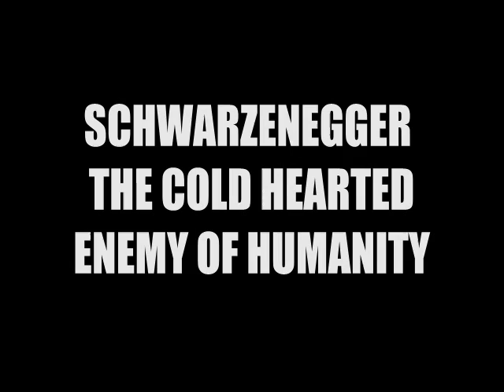Cold hearted enemy in his own words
This compilation is for showing the clues of Arnold Schwarzenegger's psychology.  He is psychologically damaged and conditioned to only be successful at the objective that he is intended for.